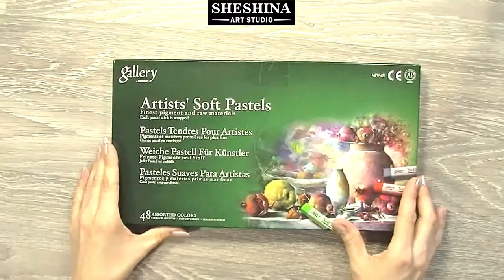How to draw a hamburger with soft pastels 🎨 Food Illustration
🎨How to draw a hamburger with soft pastels 🎨 How to draw Food Illustration | Speed Painting
📌 Materials:
* Soft pastels "Gallery" by MUNGYO" 48 colors (Made in Korea)
* Paper for pastels
* Paper Blending Stump

This video will show you how to draw, quickly and easily, step by step to achieve the realistic look of this hamburger in a few minutes.

To see more of my work in my Instagram.

I hope you liked this video. Please share in the comments if you like.